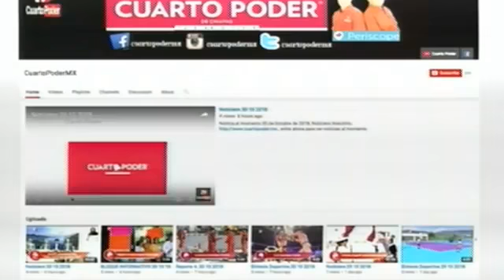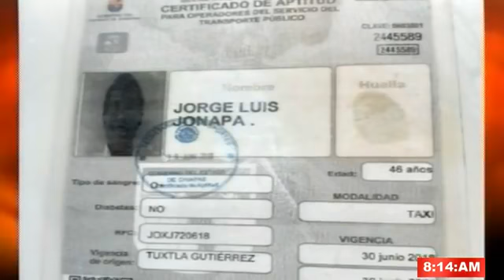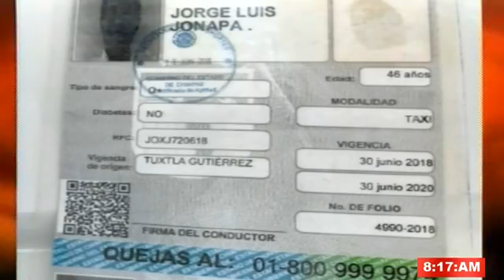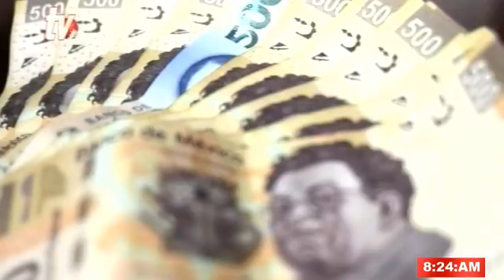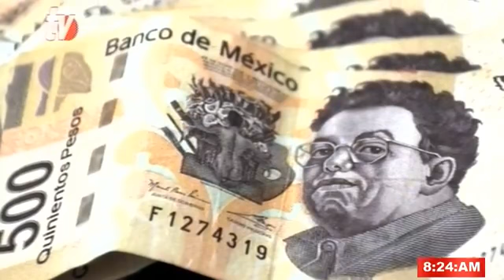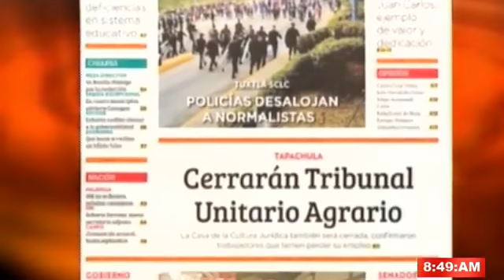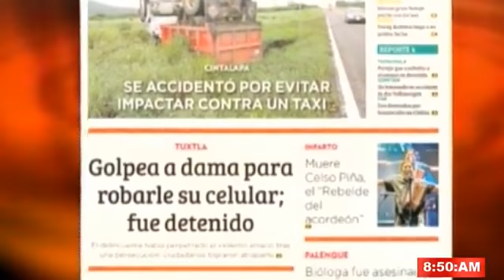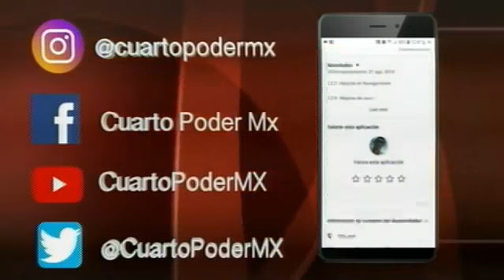Noticiero 22 08 2019